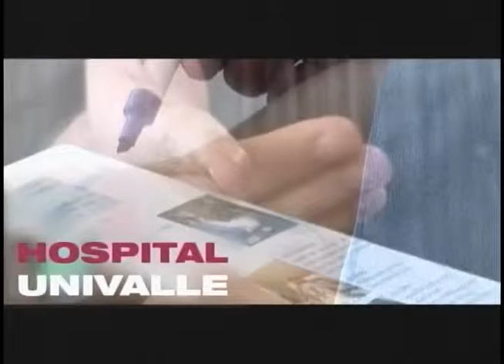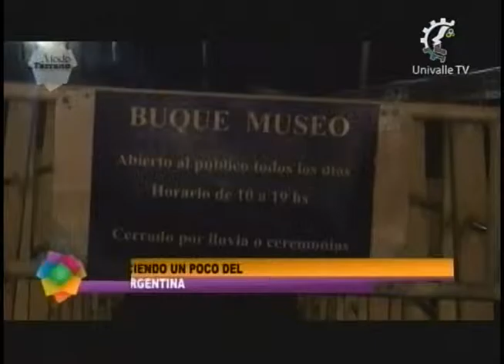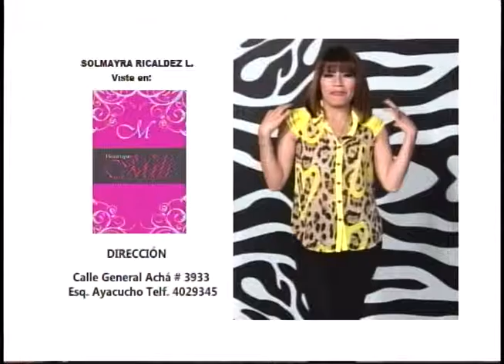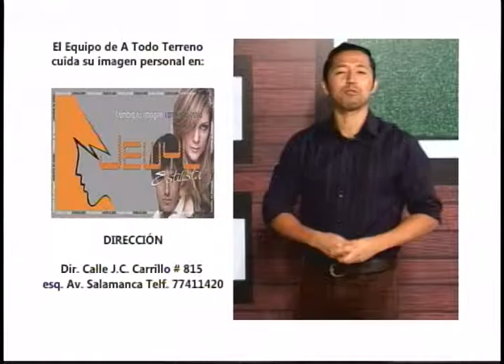A TODO TERRENO PROGRAMA# 132 SEGUNDA TEMPORADA 03 09 2015